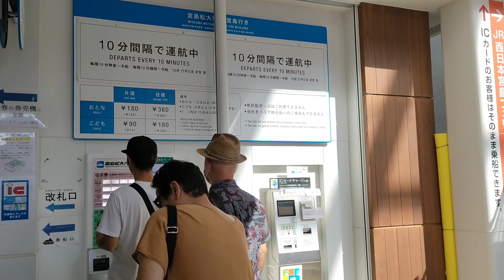JR西日本宮島フェリー 厳島(宮島口→宮島)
今回は、JR西日本宮島フェリー 厳島に乗って宮島口から宮島まで行ってみました。短い時間でしたが、とても快適な船旅を楽しめました。